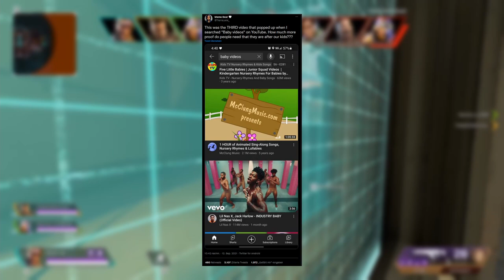Lil Nas X wird wieder von Idioten angegriffen